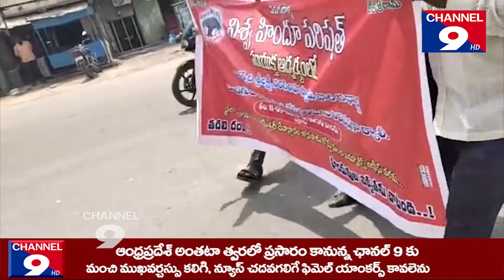అంతర్వేది ఘటనకు నిరసన గా పిడుగురాళ్లలో ర్యాలీ